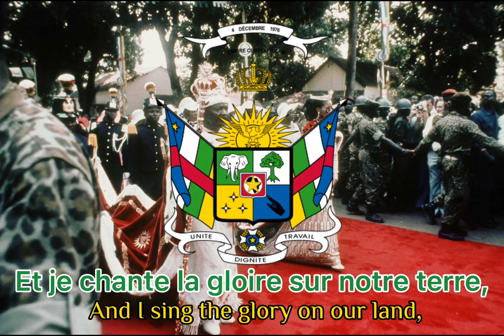"Alléluia de l'Allégresse" - Central African Empire coronation song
“Alléluia de l'Allégresse” (Hallelujah of Joy) was the coronation anthem of his imperial majesty Bokassa I of The Central African Empire. The song was performed during the arrival of his majesty to the coronation mass in Bangui cathedral after his coronation ceremony on 4th December 1977